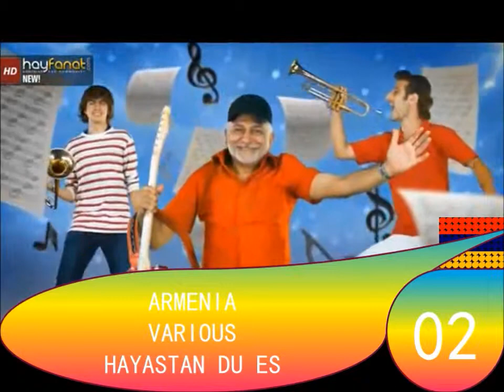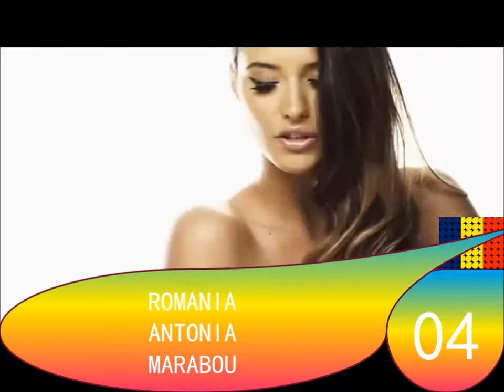LM 4 Recap (13 Songs)